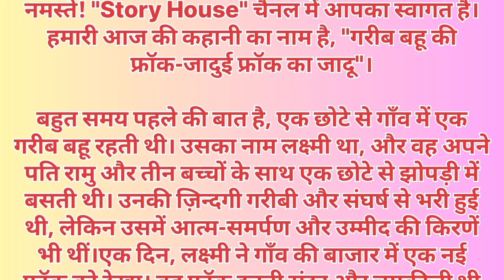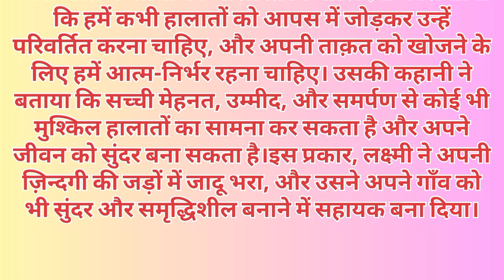गरीब बहू की फ्रॉक|Jadui Frock ka Jadu|Cartoon Stories|Hindi Stories|Morel Stories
Hello and Welcome💐 to Story House 🏠 channel, the ultimate destination for those who love Hindi stories! Our channel is dedicated to bringing you the best collection of entertaining, inspiring, and thought-provoking stories in the Hindi language. From ancient tales to modern-day stories, we have it all covered. Whether you are a fan of mythology, folklore, or contemporary fiction, you will find something to love on our channel.

| Moral Stories | Kahaniya | hindi kahaniya | Fairy tales